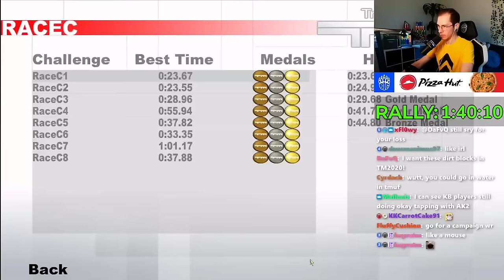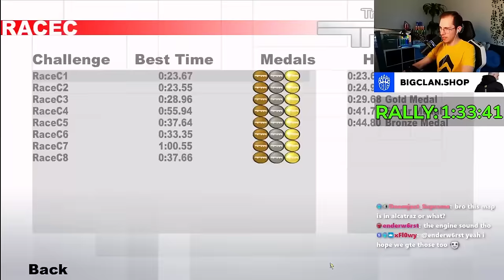The History of the Rally Car in TrackMania!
Before the Rally Car was reintroduced to TrackMania, I went on a journey through older TrackMania games to check out the development of the car over its 20 year long existence!